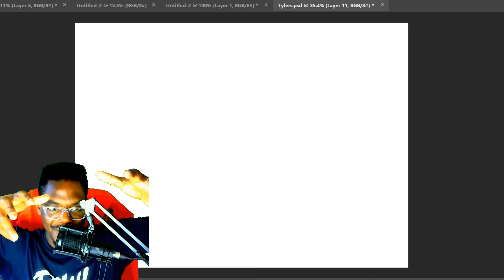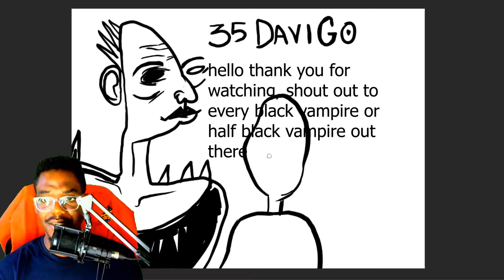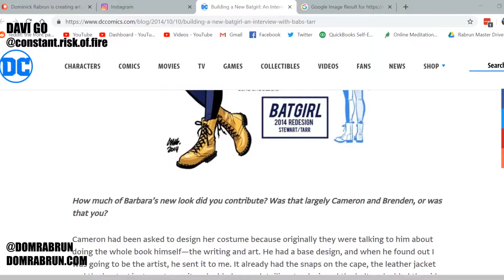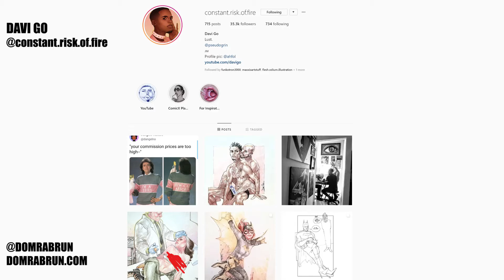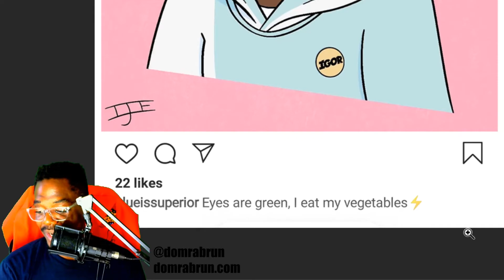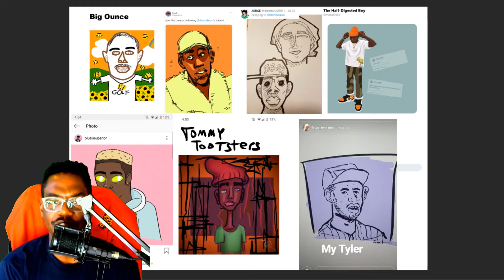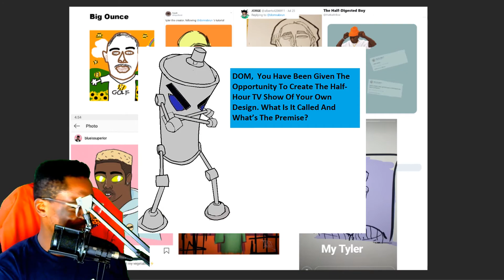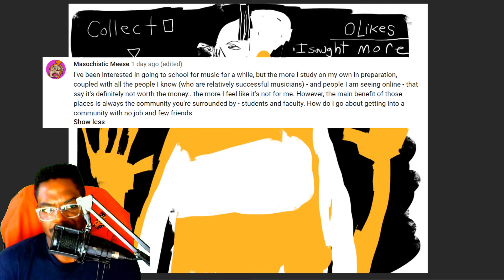Dom's Sketch Cast 35- Davi Go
In this week's episode, Dom talks to a fantastic artist who is constantly creating stellar works reminiscent of legends like Adam Hughes, Frank Cho, and JC Leyendecker. Davi Go is Dom's guest this week.

Chat with Davi starts at 11:46

During the chat we talk about his art practice, Marvel comics, DC comics (specifically Batman), the strange sexuality of 90s comics, good costume design, and whether or not they're scared of Charles Xavier and Emma Frost.

Dom talks about his thoughts on the new Blade casting 4:48

Reviews YOUR drawings of Tyler the Creator 1:02:56

Talks about the show he would create if you could make anything for television: 1:15:30

Answers a question about originality and sampling in artwork 1:20:38

Ruins by Warren Ellis

DOMRABRUN.COM

FOLLOW DOM ON